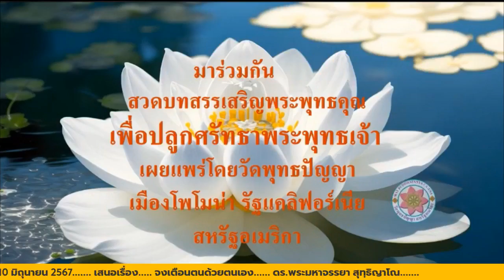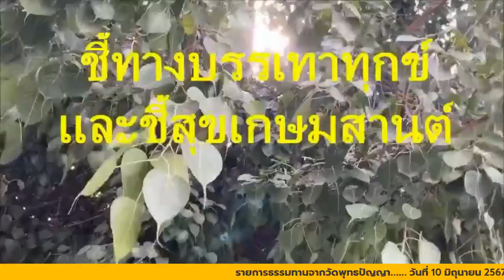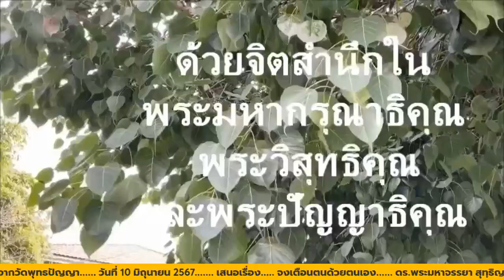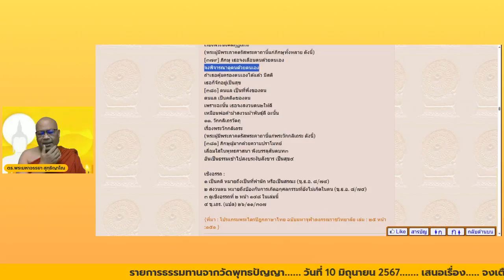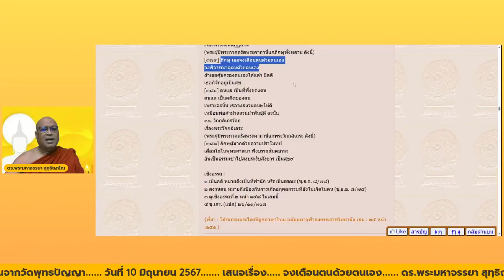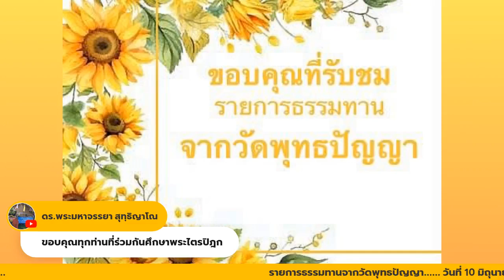รายการธรรมทานจากวัดพุทธปัญญาวันที่ 10 มิถุนายน 2567 เสนอเรื่อง จงเตือนตนด้วยตนเอง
รายการธรรมทานจากวัดพุทธปัญญา
เสนอเรื่อง จงเตือนตนด้วยตนเอง
ดร.พระมหาจรรยา สุทฺธิญาโณ